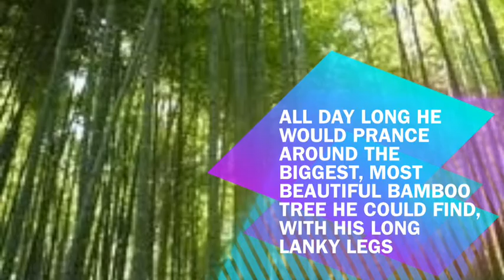How The Crocodile Got Its Sharp Teeth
This selection is a very interesting and clever myth. You are sure to enjoy it!